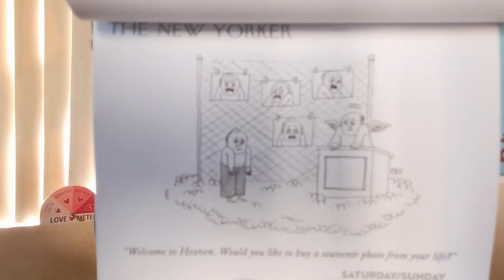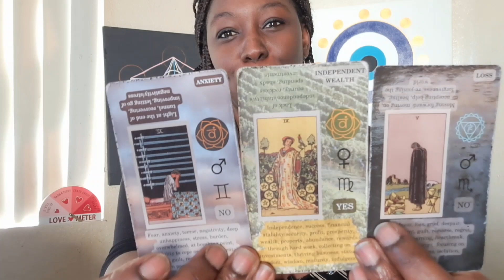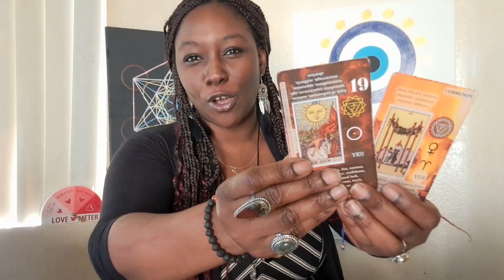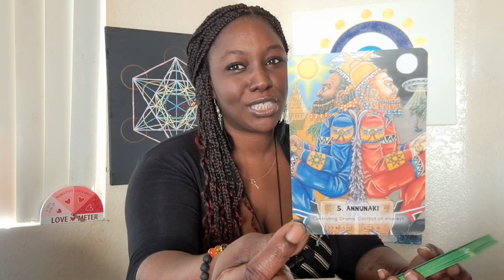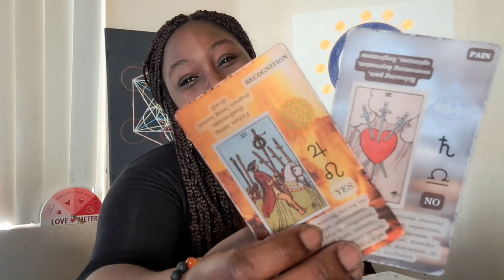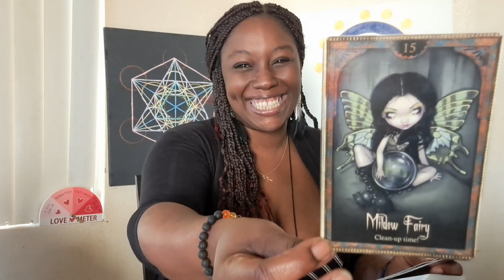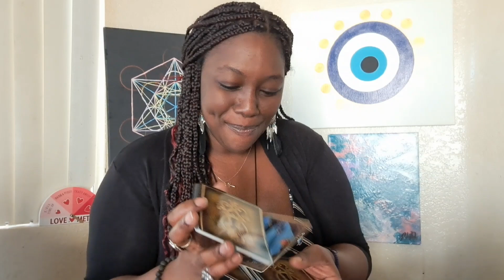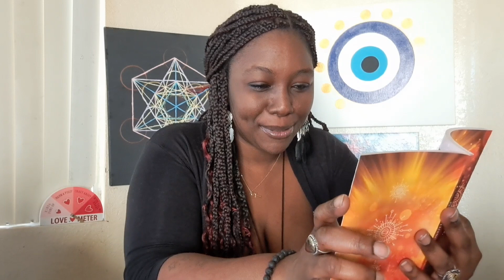Someone feels entitled to your energy🤨...It's already handled though 😀